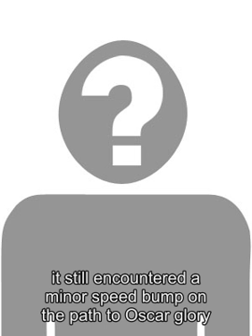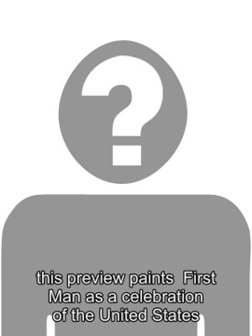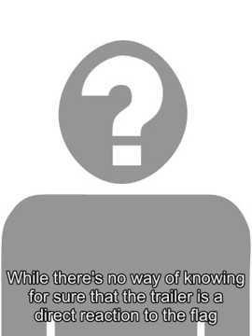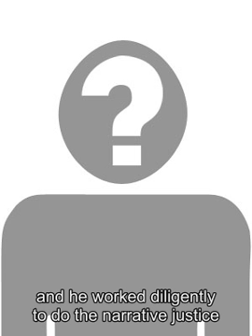European stocks fall as Apple guidance weighs on tech; AMS slips 19%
European markets fell after a revenue guidance cut from  Apple  added to fears of a slowdown in global economic growth. Symbol Name Price  Change %Change Volume FTSE --- DAX --- CAC --- The pan-European Stoxx 600 index fell 0.8 percent during morning trade, with most sectors and major bourses in the red. The biggest story for investors on Thursday was Apple Chief Executive Tim Cooks  letter to investors , in which he  lowered the tech giants first-quarter revenue guidance  to $84 billion, down from the $89 billion to $93 billion that had previously been forecast. The firm also lowered gross margin expectations to approximately 38 percent, down from a previously projected 38-38.5 percent. Apple blamed a number of factors for the climbdown in guidance, including weakness in Chinas economy and disappointing iPhone revenue. The news amplified fears of a downturn in global growth, as well as the effects of U.S.-Sino trade tensions on corporate earnings. Europes tech sector suffered as a result, falling 3.67 percent. Apple suppliers in the continent  also faltered , with shares of Austrian chipmaker  AMS  plunging 19 percent and Swiss firm  STMicroelectronics  down 9.6 percent. Looking at individual stocks, U.K. fashion retailer  Next  rose  close to  the top of the European benchmark after reporting a jump in Christmas sales in the run-up to the Christmas holiday season. The firm posted a 9.2 percent rise in in-store sales and a 15.2 percent jump in online sales. Shares rose almost 4.7 percent. Asian equities  also tumbled  Thursday, while  U.S. futures  pointed to a negative open. South Koreas Kospi slid almost 0.81 percent at the close as domestic Apple suppliers fell, while Chinas Hang Seng index dropped 0.22 percent. Dow futures, meanwhile, indicated a more than 300-point drop at the open, with S&P 500 futures falling 1.5 percent and Nasdaq futures down 2.5 percent. Another focus for investors was an apparent flash crash in foreign exchange markets that saw the  Japanese yen  soar versus most major currencies within seconds. The U.S. dollar sank over 1 percent against the yen, to 107.63. Stateside, Congress and the White House  failed to reach a funding deal  Wednesday to end the partial government shutdown. The main source of contention for the two main parties is President  Donald Trumps  demand for $5 billion to fund a border wall between the U.S. and Mexico. Elsewhere, German Economy Minister Peter Altmaier said in an interview published Thursday that the U.K.s withdrawal from the European Union  poses an economic risk , although he added that he expected growth in Germany to continue. According to a  survey  released by U.K. industry body the British Chambers of Commerce on Thursday, the percentage of services firms reporting a rise in domestic sales fell to the lowest level in two years in the fourth quarter. In terms of data, the IHS Markit/CIPS U.K. Construction Purchasing Managers Index (PMI) fell to 52.8 in December, down from 53.4 in the previous month. That figure marked a three-month low, a sent the British pound tumbling 0.35 percent versus the dollar to 1.2563. The Swiss SVME PMI figure, meanwhile, rose to 57.8 in December, beating expectations for a reading of 57.2.